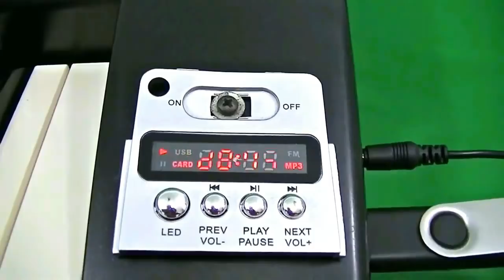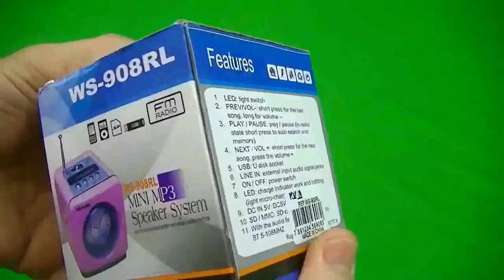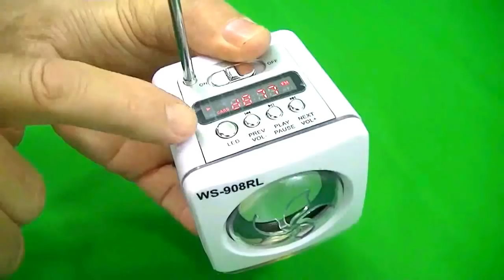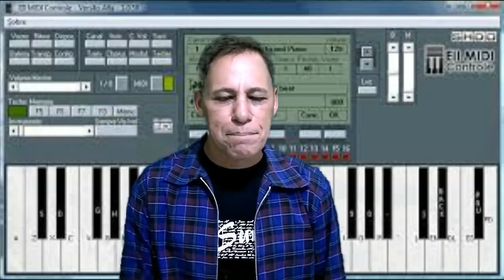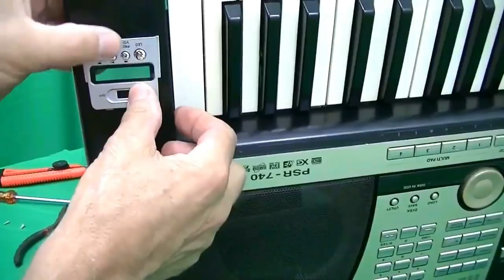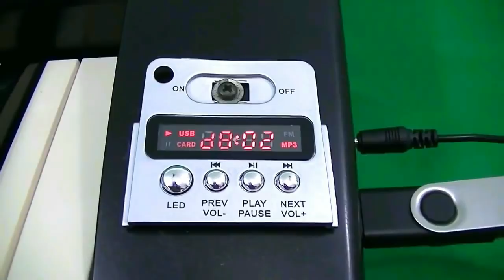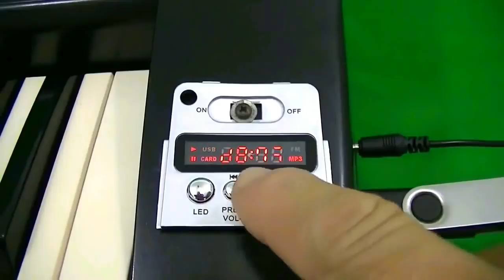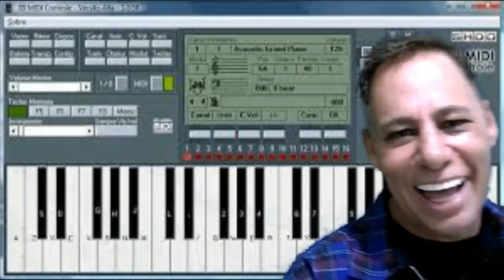como transformar qualquer teclado musical simples para USB para tocar play-back do pendrive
Olá meus amigos, nesse video vou ensinar como adaptar USB no teclado PSR 740 Yamaha para tocar play-back do pendrive, veja como fazer, e só seguir o passo a passo, que vocês também consegue fazer valeu obrigado!